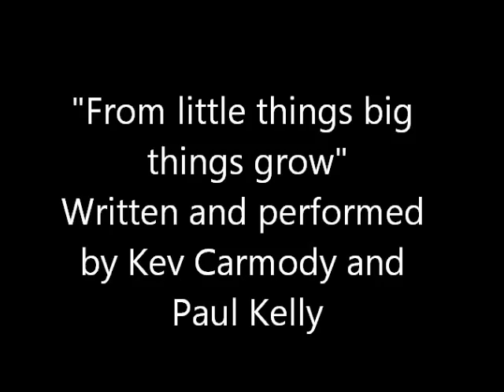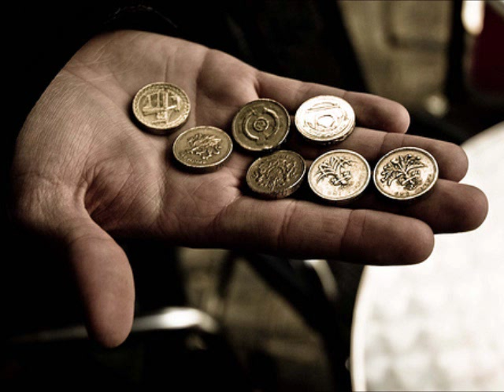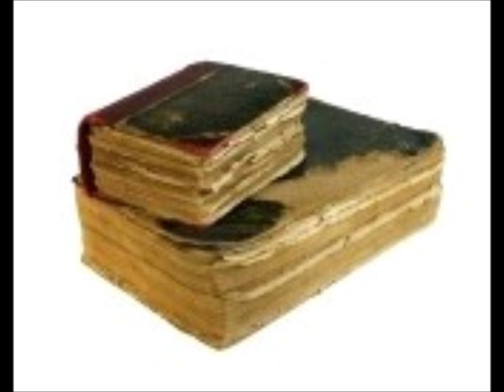Paul Kelly n Kev Carmody - From little things big things grow.wmv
A song about the Aboriginal land rights movement in Australia.